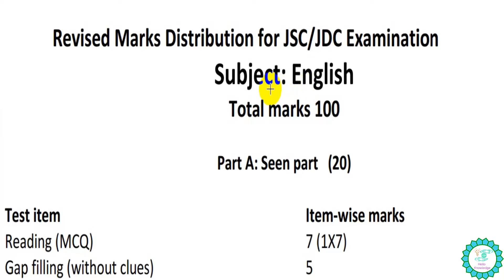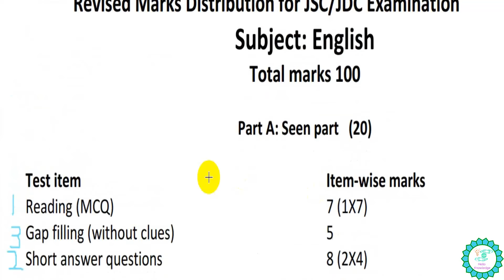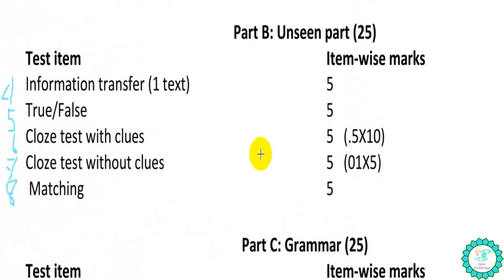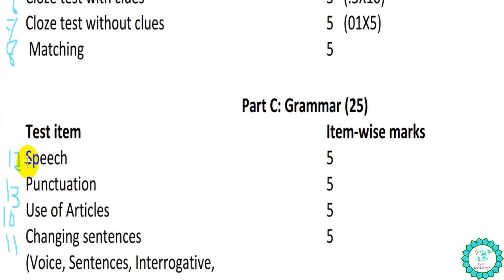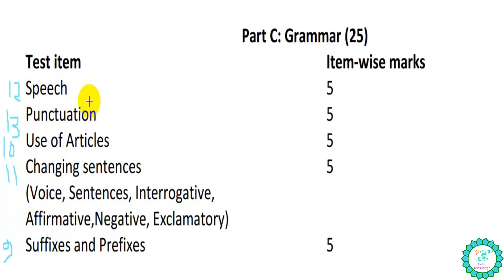CLASS 8 ENGLISH MARKS DISTRIBUTION 2023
Class 8 English syllabus 2023 Bangladesh is available now. JSC Exam Again Start - 2023. You can download it from our website. If you want to get good marks in your class 8 English syllabus exam, then you should start following our syllabus as soon as possible.